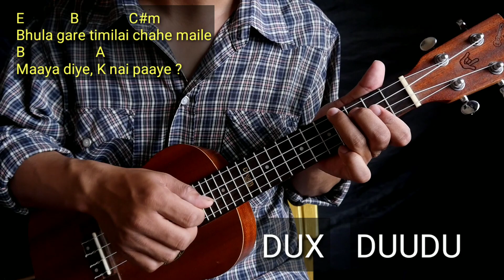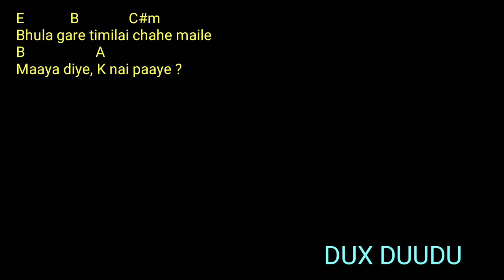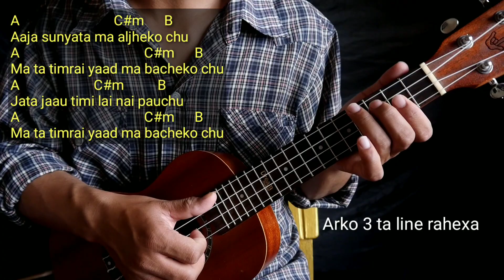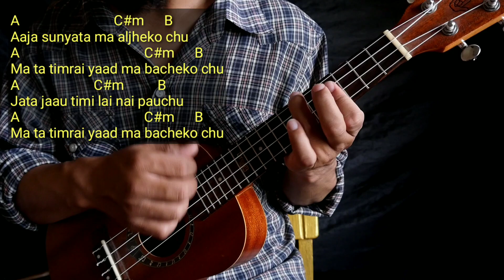Eklai Jiuna Sikey | Ukulele Lesson| VEK | Nepali Song Ukulele Tutorial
Hello everyone, I have created this channel "The Ukulele Guy" in my attempt to create ukulele tutorial videos for Nepali songs as I found that there were not any Nepali songs' ukulele tutorial on the internet.

I'll be uploading more of these videos now onwards. Please send me your feedbacks so that it  can be helpful for me to improve myself.

You can also send me the songs for which you want me to make the tutorial.

-THE UKULELE GUY

HAPPY PLAYING :)